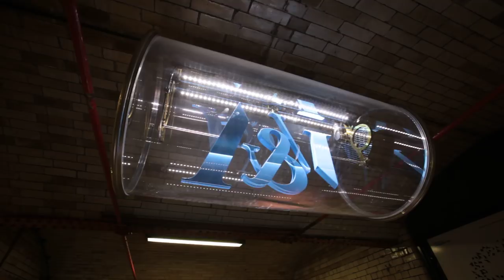V&A museum - rotating sign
The rotating sign of the Victoria and Albert museum (V&A) ... mesmerizing